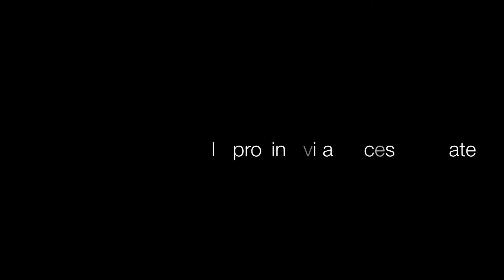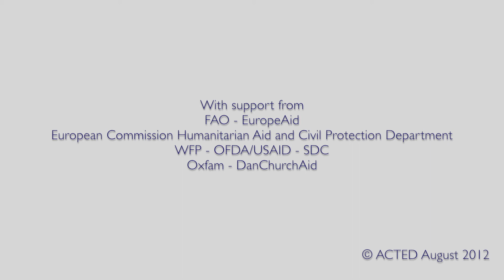Improving a vital access to water | ACTED Horn of Africa 2012